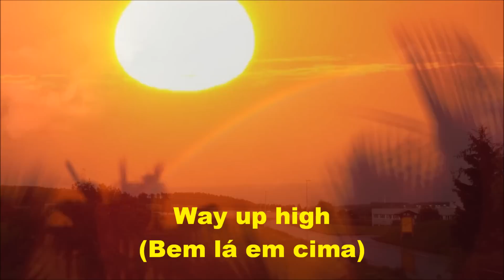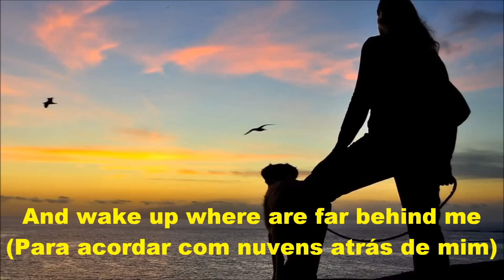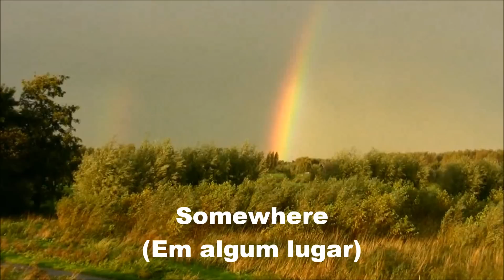ALÉM DO ARCO-ÍRIS (letra e vídeo) com PALMÉRIO RAMOS, video MOACIR SILVEIRA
"Over The Rainbow" (Além Do Arco Iris) é uma das mais famosas canções da década de 1930. A música foi composta por Arold Arlen e a letra por E.Y. Harburg. Para muitos esta é uma música que personifica as esperanças e sonhos da juventude sobre o mundo ideal de amor e alegria. Esta também é uma bela melodia que foi incluída no novo CD de "Palmério Ramos E Amigos", vol. 3, que contou com a esmerada produção musical de Samuel Santos em mais uma gravação do Estúdio VOX Music de Uberaba.

(Além Do Arco-íris)

  De: Arold Arlen e E.Y. Harburg

(Em algum lugar além do arco-íris)

(Bem lá em cima)

There's a land that I heard of once,
(Tem uma terra, que eu ouvi falar uma vez)

In a lullaby.
(Numa canção de ninar)

(O céu é azul)

(E o sonhos que você ousa sonhar)

(Se realizam mesmo.)

(Um dia eu vou pedir a uma estrela)

(E acordar onde as nuvens estão distantes atrás de mim...)

(Onde problemas derretem como drops de limão)

Way above the chimney tops,
(Acima das chaminés)

(É onde você irá me encontrar)

Somewhere...
(Em algum lugar)

(Além do arco-íris)

Blue birds fly,
(Pássaros azuis voam)

(Pássaros voam além do arco-íris)

(Então por que eu não posso?)